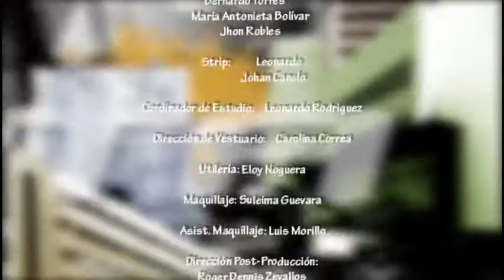PURA PINTA LA SERIE JUVENIL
PRODUCE BY WEYCE
DIRECTED BY JULIO ALEJANDRO R
DP. JULIO ALEJANDRO R
EXECUTIVE PRODUCER
LEONARDO RODRIGUEZ
ROSA OBREGON